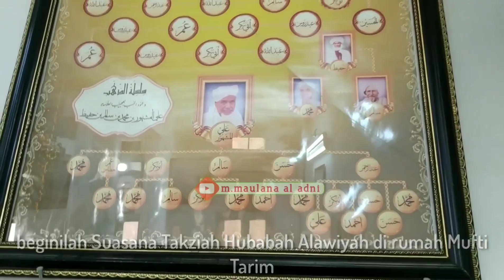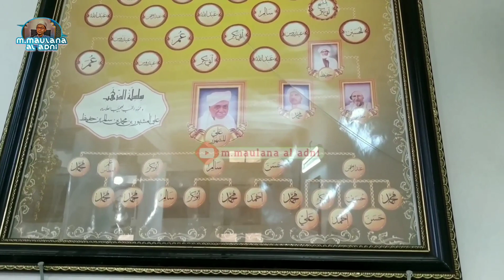Suasana Takziah Hubabah Alawiyah (Istri Mufti Tarim dan Ibu Susuan Hbb Umar Bin Hafidz)